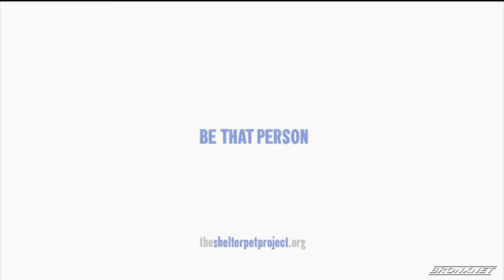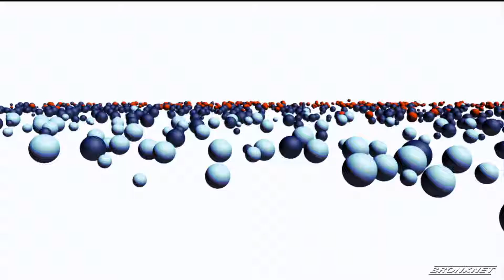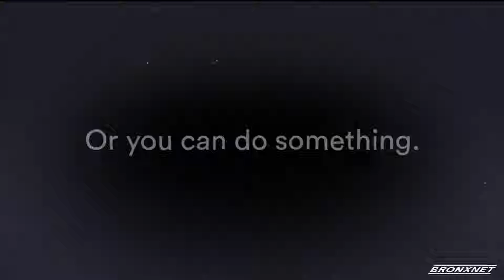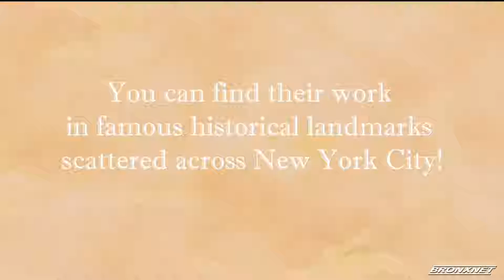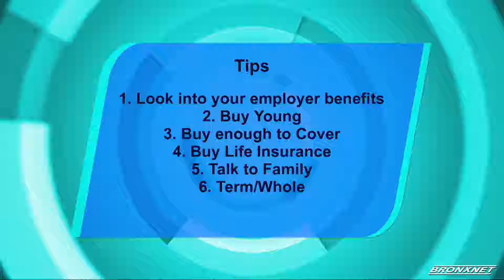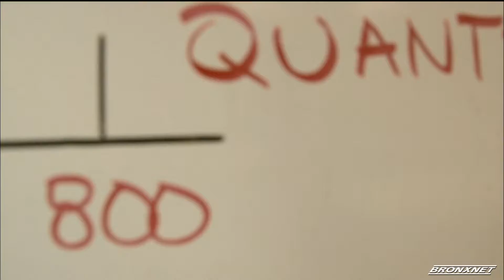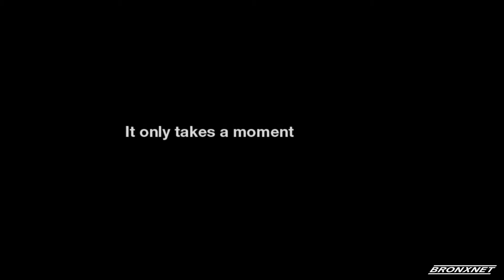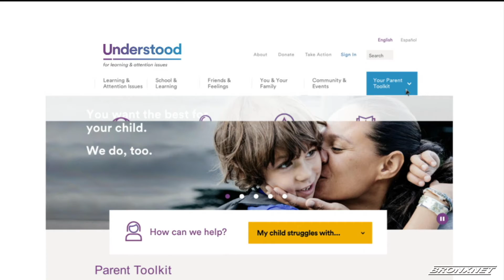OPEN Wednesday 11 28 2018 Episode